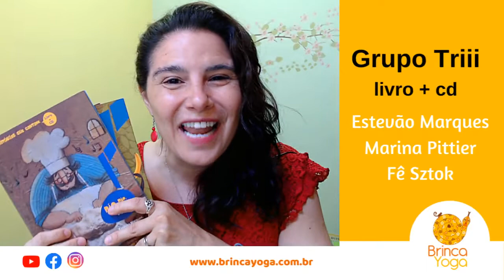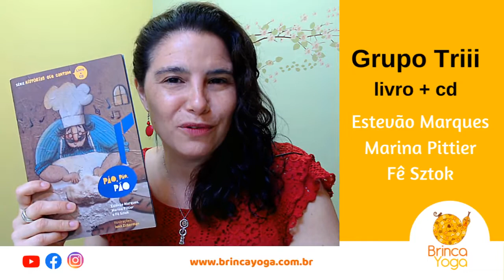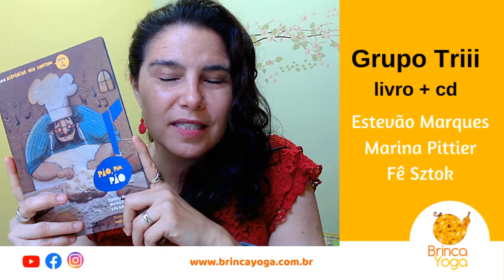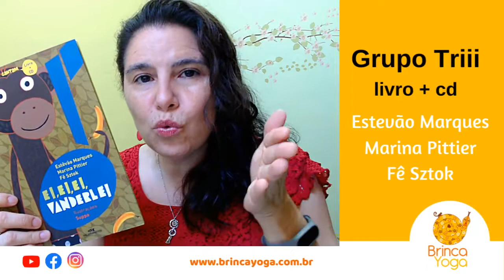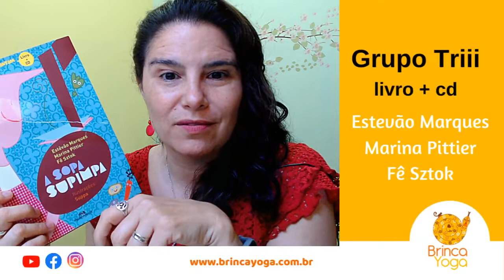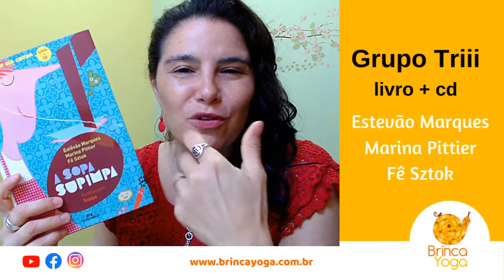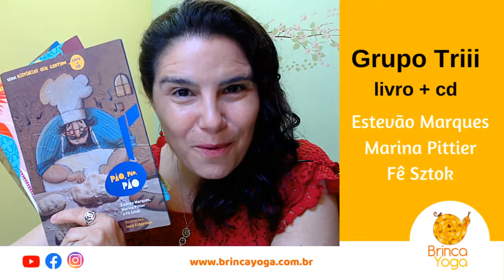Histórias que Cantam – Grupo Triii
Dica de material usado nas aulas de BrincaYoga feito pelo Grupo Triii:

Estevão Marques, Maria Pittier e Fê Sztok.

Agenda das vivências para crianças e famílias e grupos de formação em BrincaYoga veja